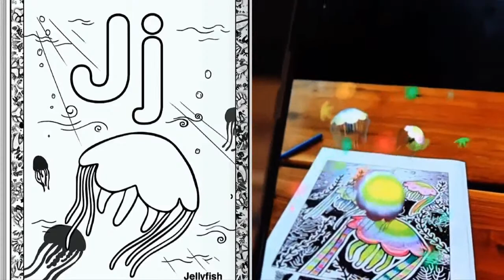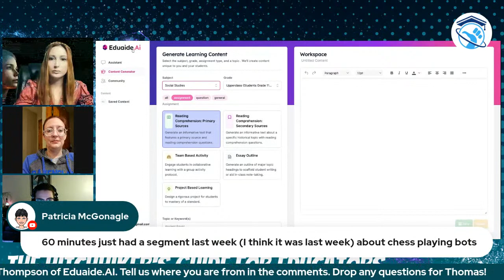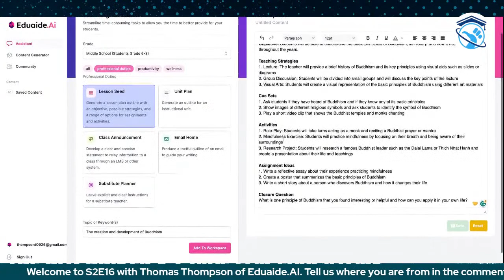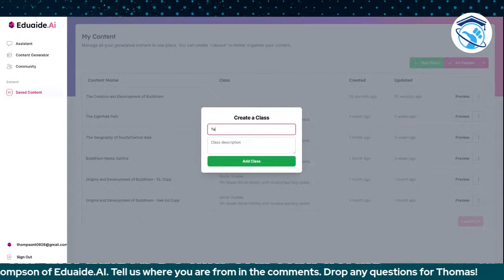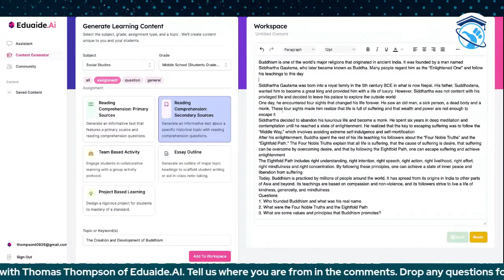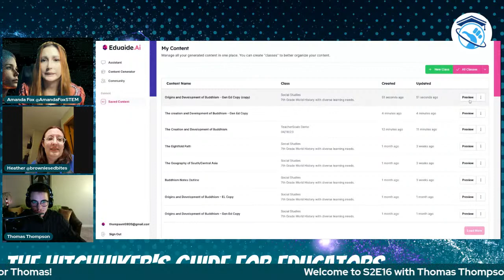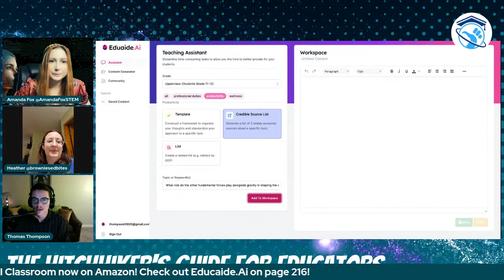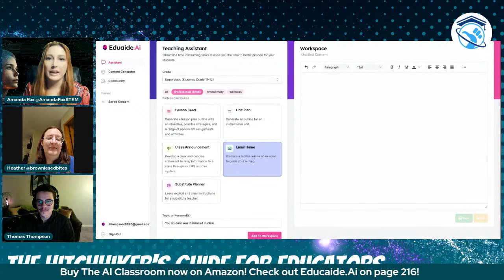S2:E16 Exploring Eduaide: An Artificial Intelligence Teaching Tool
Join us for S2:E16 of "The Hitchhiker's Guide for Educators TeacherGoals Tech Talk" Tuesday, April 18th at 7PM EST as we interview Thomas Thompson from Eduaide.AI and explore the artificial intelligence platform to help you streamline your content creation with AI!

Expect to learn all about the platform with a live demo from one of the cofounders of Eduaide, who is also a Social Studies teacher in Anne Arundel County Public Schools.

Thomas will earn his masters in educational technology from Johns Hopkins University in May 2023. His thesis examined trends in research design regarding the study of Open Educational Resource adoption. Thomas founded Muckraker Media, a non profit organization working toward the expansion of the auditory public domain—free and openly accessible audiobooks and educational podcasts.

We have featured Eduaide in our bestselling book, The AIClassroom!